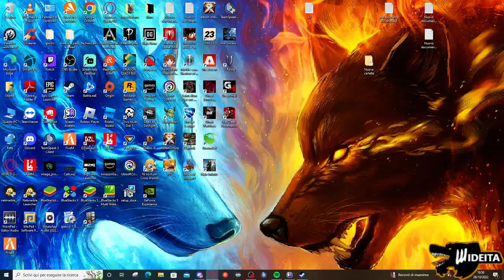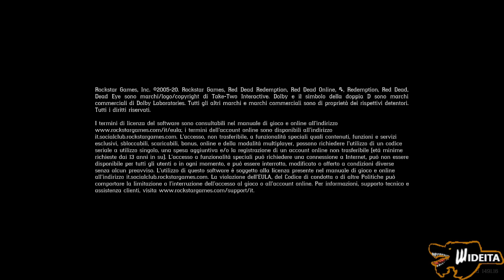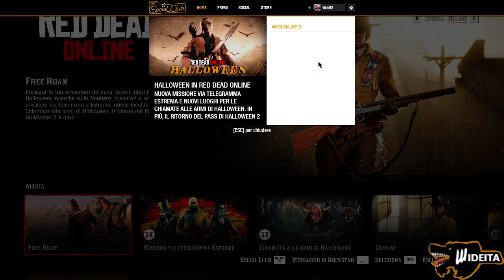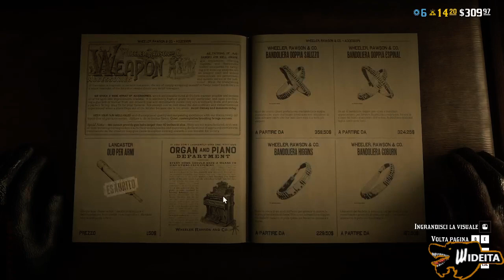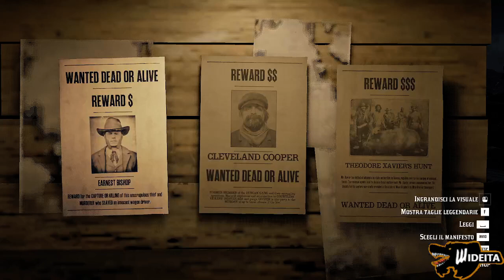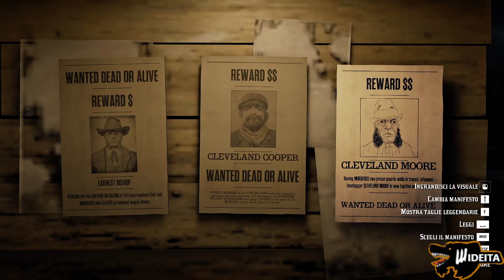Un Po Di West Con Amici 03